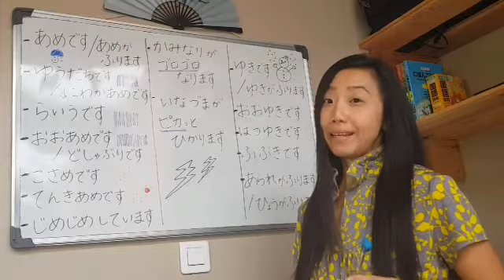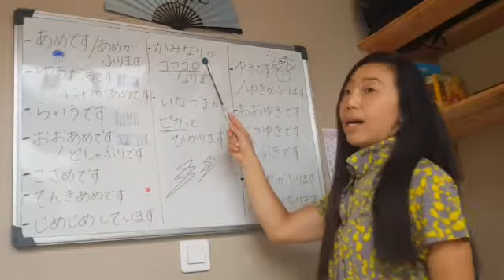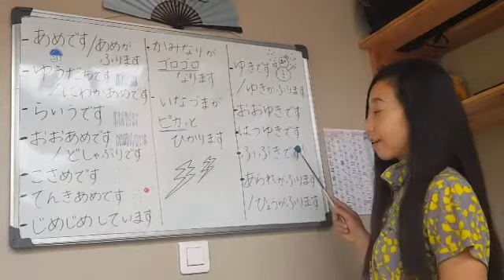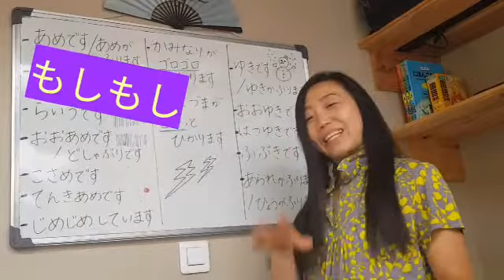Expressions courantes en japonais - la météo 02 [défi vidéo jours 20)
Parler du mauvais temps en japonais. Voici de nouvelles expressions courantes expliquées par Machiko.

Pour aller + loin :
►Recevez gratuitement notre "manuel du débutant" comprenant les HIRAGANA et KATAKANA :

►Qui sommes-nous ?
Nous avons décidé de partager nos connaissances sur la langue japonaise et le Japon, de façon simple et concrète. Découvrez notre bio dans cet article :

Pour nous aider, n'hésitez pas à liker et à partager la vidéo
Merci de votre enthousiasme :-)